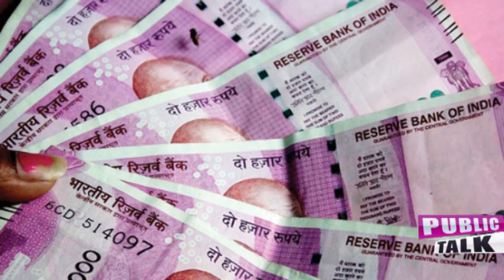కలియుగం చివర్లో మనుషుల ప్రవర్తన ఎలా ఉంటుందో తెలిస్తే షాక్ అవుతారు..!!publictalk